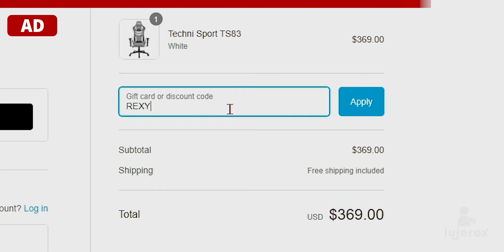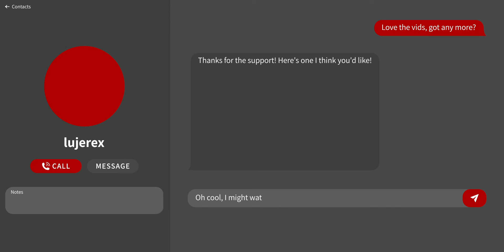Top 10 Features We NEED in American Truck Simulator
⍟ 𝙍𝙀𝙓𝙉𝘼𝙏𝙊𝙍 𝙎𝙃𝙊𝙐𝙏𝙊𝙐𝙏 ⍟
Latest Tippers/Donators ➤
Thank you for the ongoing support! I really appreciate it.

♡ 𝙄𝙉𝙁𝙊 𝙉' 𝙎𝙏𝙐𝙁𝙁 ♡
By the end of 2022, I want to try to reach 100 subscribers.
My Progress ➤ 55% ||. 55/100

If you want to help out the channel, maybe consider giving me a small tip? If not then please just give the video a like if you actually liked it. It really helps out the channel and it's 100% free!!

✦ 𝙎𝙊𝘾𝙄𝘼𝙇 𝙈𝙀𝘿𝙄𝘼 ✦
Keep yourself updated by following me on social media!

⨉ 𝘾𝙃𝘼𝙋𝙏𝙀𝙍𝙎 ⨉
0:00 ➤ Intro
1:07 ➤ Hunger Need & Eating Options
5:02 ➤ Walking Mode
6:52 ➤ Different Trailer & Bridge Heights
8:09 ➤ Seasons
9:11 ➤ Weather Effects/Challenges
9:57 ➤ Chairs4Gaming Ad - Use Code 'REXY' for 10% Off
11:57 ➤ Advanced Mode (3 Smaller Features)
13:29 ➤ Traffic Amount & Diversity Options
15:13 ➤ Small Visual Truck Damage
15:50 ➤ Different Road Quality (Bad & Good)
16:31 ➤ Permanent Convoy/Online Servers
17:57 ➤ Outro

Δ 𝙇𝙄𝙉𝙆 𝙎𝙀𝘾𝙏𝙄𝙊𝙉 Δ
Your booty be hurting when you be playing games for hours and hours at your desk? Don't just let your booty hurt, visit Chairs4Gaming and explore their wide variety of chair options along with their other items like desks and footrests.

Here's the link big bro - Don't forget, the code is 'REXY'.

♪ 𝙈𝙐𝙎𝙄𝘾 ♪
In order of appearance: